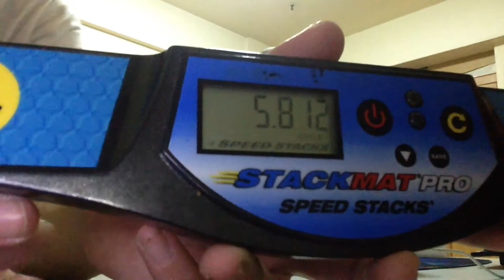Sport Stacking Cycle 5.812!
FINALLY. with a slowdown on the 1-10-1 so I thought it's going to be a 5.9-6.0 lol
also black pro series 2 sucks now